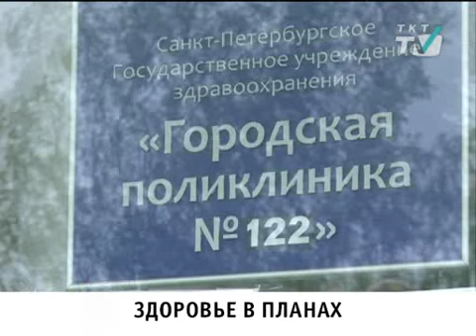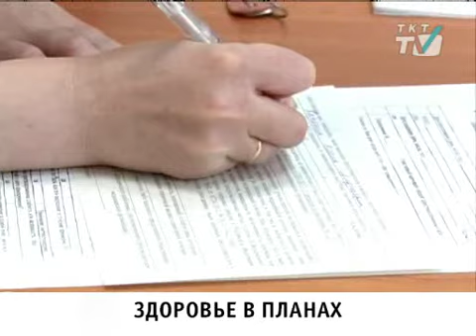Правда о поликлинике в Ломоносове. Дед Саша у врача.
Невероятные факты о поликлинике №122 г. Ломоносов. Репортаж ТКТ tv.